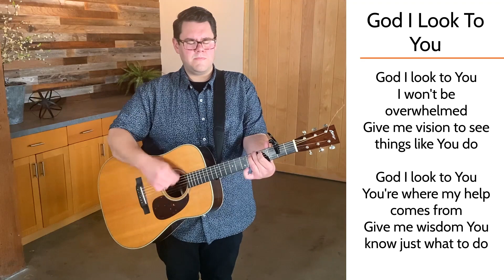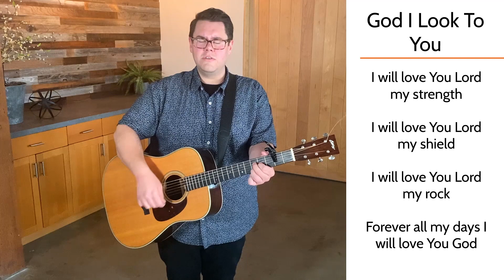Bridge Connection - April 24th.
Bridge Connection - April 24th with Pastor Chuck Wooley.